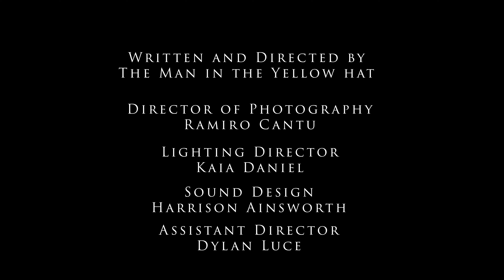The Lover at Sea Salt Bay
4778 (Ep. 1)

Writer and Director: The Man in the Yellow Hat
Director of Photography: Ramiro Cantu
Lighting Design: Kaia Daniel
Sound Design: Harrison Ainsworth
Cast: Elizabeth Robbins, Julesy Flavelle, and Brady